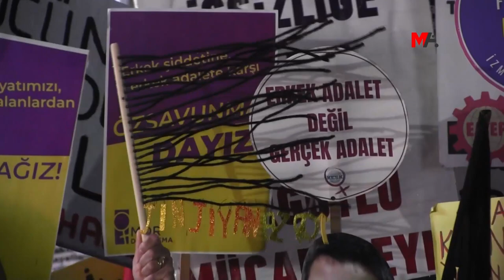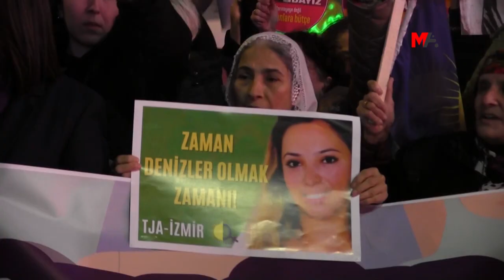KADINLAR 'ÖRGÜTLENME' TEMASIYLA 25 KASIM YÜRÜYÜŞÜNDE OLACAK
İzmir Kadın Platformu üyesi Sibel Örkmez, 25 Kasım’da düzenleyecekleri gece yürüyüşünün temasının “örgütlenme” olacağını belirterek, "Kadınları Leman Kültür önüne bekliyoruz” çağrısı yaptı